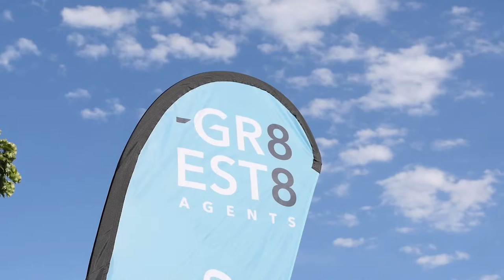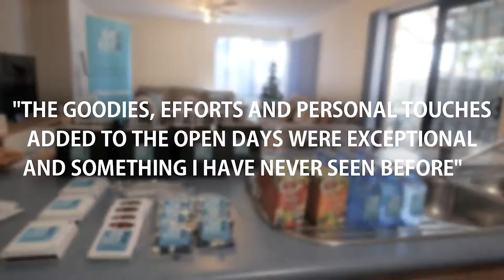GR8 EST8 Agents - Why Us?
GR8 EST8 AGENTS are an innovative new real estate agency supporting sellers in Melbourne’s southeastern suburbs to save thousands, while selling their homes for more.

Our unique business model allows us to cut back on overhead expenses and pass the savings directly on to you. At GR8 EST8 AGENTS, we’re proud to offer a premium sales and marketing package for one flat fee of $8,800 upon sale – no strings attached.